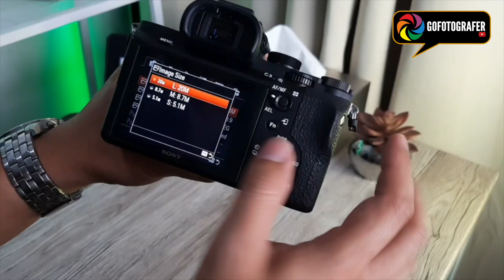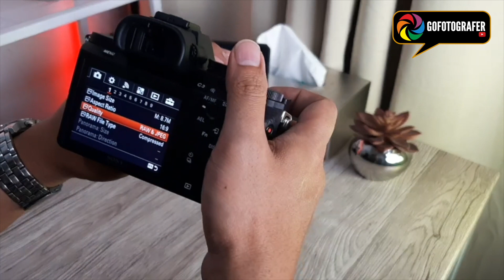Tutorial Sony A7II Indonesia : Cara Setting Menghemat Kapasitas Memory Card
Punya kapasitas memory kecil, tenang kami ada solusinya